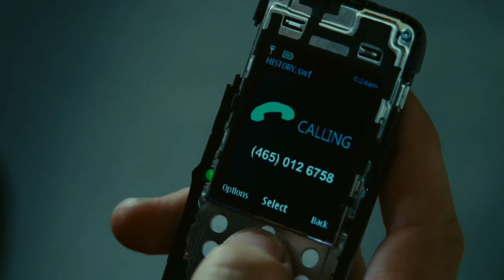Исходный код | Узнал что Дерек Фрост террорист.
Название: Исходный код
Оригинальное название: Source Code
Год: 2011
Страна: США, Франция
Слоган: «Make every second count»
Режиссер: Дункан Джонс
Жанр: Боевики, Драмы, Триллеры, Фантастические
В главных ролях: Джейк Джилленхол, Мишель Монахэн, Вера Фармига, Джеффри Райт, Майкл Арден, Кэс Анвар, Расселл Питерс, Брент Скэгфорд, Крэйг Томас, Гордон Мастен и.д.
Служба безопасности США разрабатывает секретную специальную программу под названием «Исходный код», с помощью которой можно будет предотвращать террористические акты. Один из агентов проходит испытание и отправляется в тело совершенно другого человека, находящегося в поезде. Через восемь минут этот поезд должен будет взорваться, и поэтому он именно там, чтобы найти того кто заложил бомбу.
В исходном коде сложно менять правила программы, но все оказалось не как планировалось изначально. Перемещение во времени и к тому же в чужой разум не всегда могут оказаться предсказуемыми.